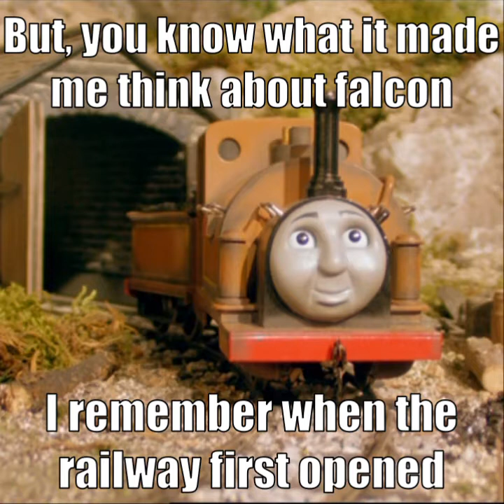Duke’s Dream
Huge thanks to KamalMusht for editing this for me, and SolidJJ’s ‘Breaking Down’ for inspiring it (in terms of how its edited and the ending).

This is something I recorded cos I was inspired, hope you enjoyed.

I do not own Thomas the Tank Engine.